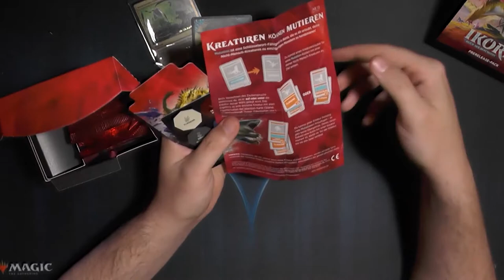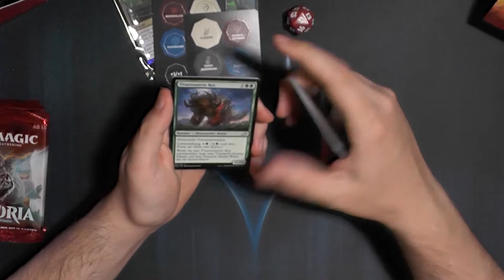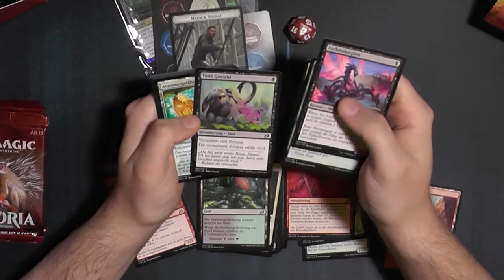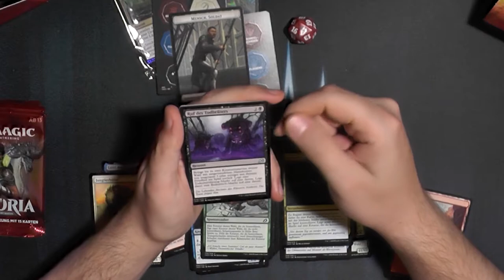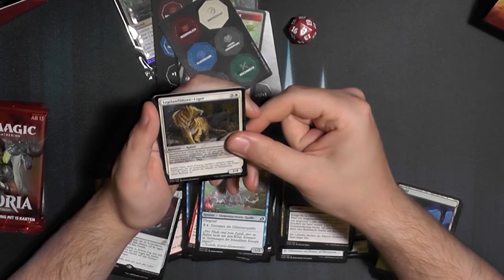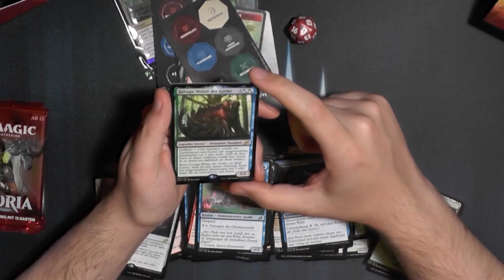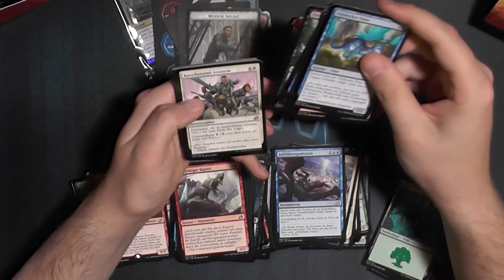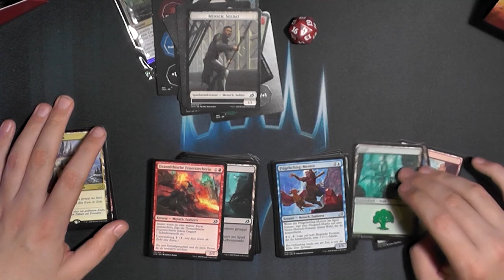Ikoria: Reich der Behemoths PreReleasekit Opening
Nachdem, aus bestimmten Gründen, niemand wirklich an dem PreRelease mitgemacht hat. Das hier habt ihr verpasst:
Ob es sich gelohnt hätte mitzumachen?